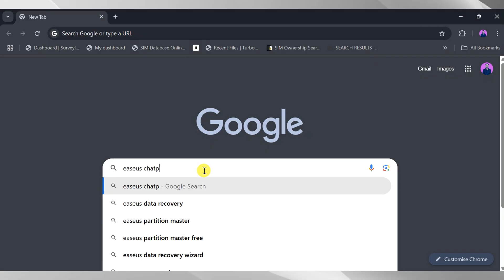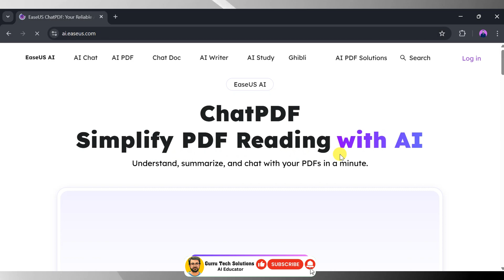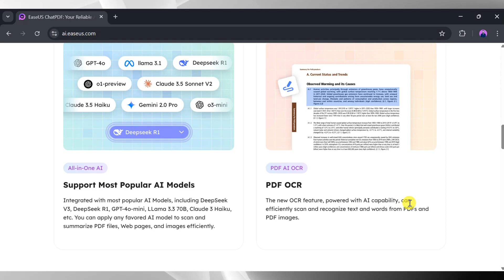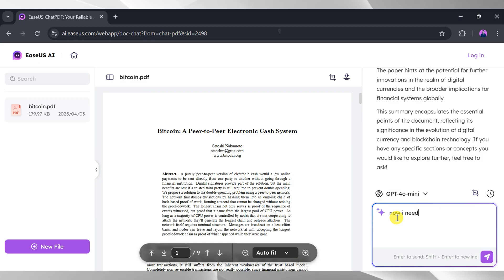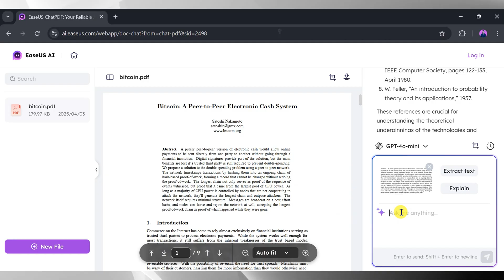Use this AI Tool to Chat with any PDF documents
How to Use ChatPDF to Quickly Summarize | Use this AI Tool to Chat with any PDF documents

Tired of scrolling through lengthy PDFs? This video shows how EaseUS ChatPDF lets you instantly interact with any document. Ask questions, get summaries, and extract key information through a simple chat interface. Made by EaseUS, a trusted software company since 2004, this tool helps students, professionals, and researchers save hours of reading time. Watch how it works and transform your document workflow today!